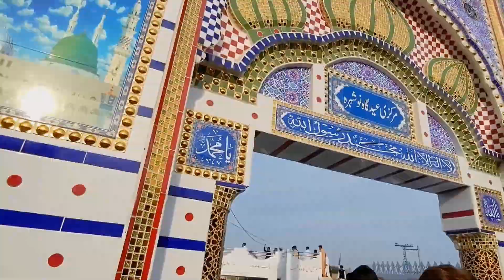Eid Day Vlog ❤️